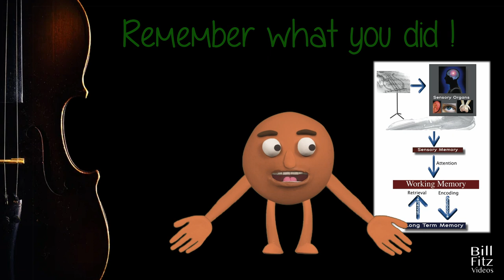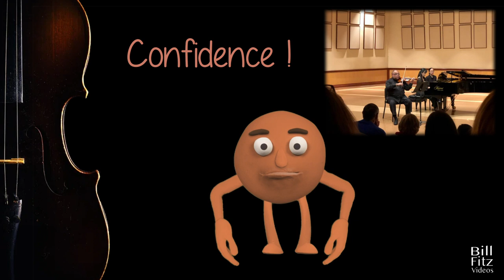(08) So do you know how to recover when you mess up?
Pour mes amis français, il y a maintenant une traduction en français pour cette vidéo. Vous la trouverez en cliquant sur le bouton "cc" en bas à droite de la vidéo !